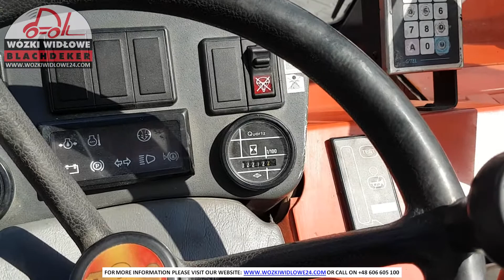Ładowarka teleskopowa Manitou BT 425 (2007) BD-4455T